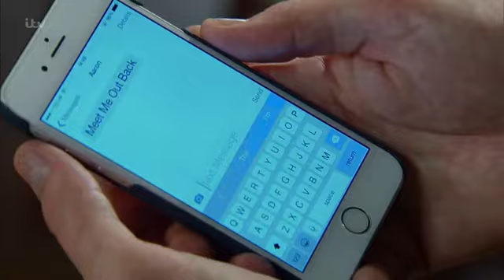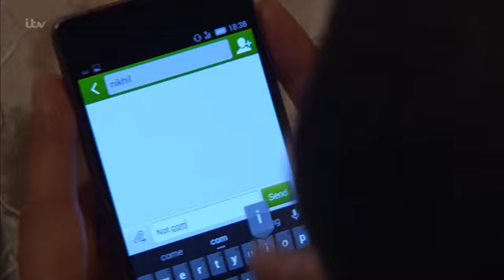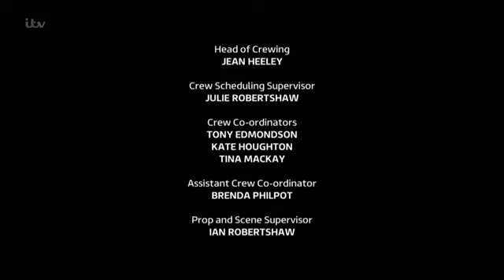November 16 2015